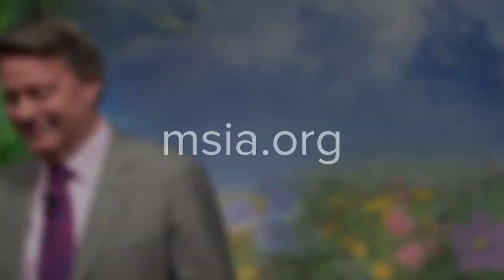MSIA | Pauli Sanderson and 50 Years of History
To watch the complete video about the 50th Anniversary Celebration of MSIA go